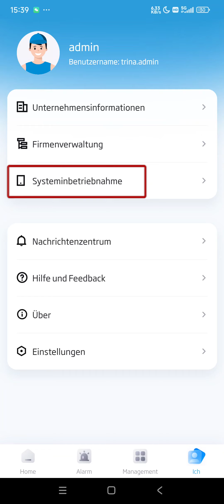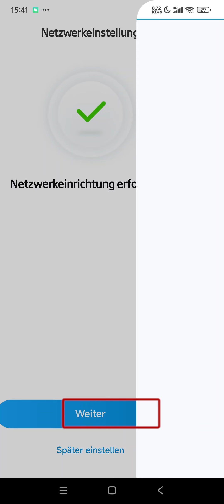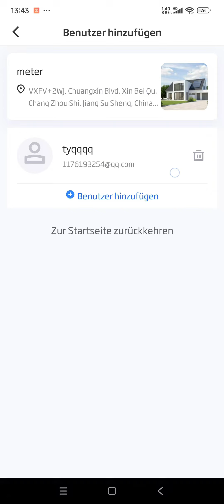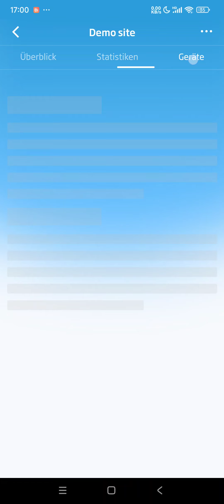Inbetriebnahme für die Nexeos Heimspeicherlösung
Dieses Video zeigt den Inbetriebnahmeprozess für die Trinasolar Nexeos Heimspeicherlösung (3 Phasig).